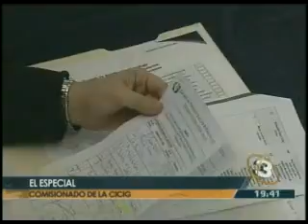TELEDIARIO ENTREVISTA ESPECIAL